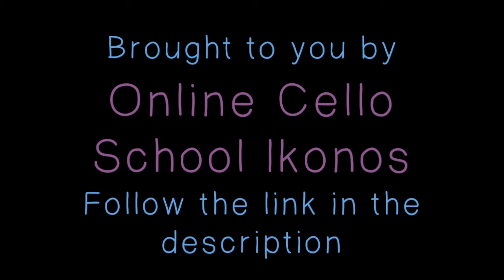Songs for my Cello - No.1 - The Magic Closet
Concert Piece for Young Cellists

Written by Črt Sojar Voglar